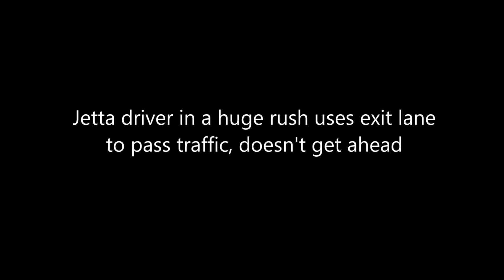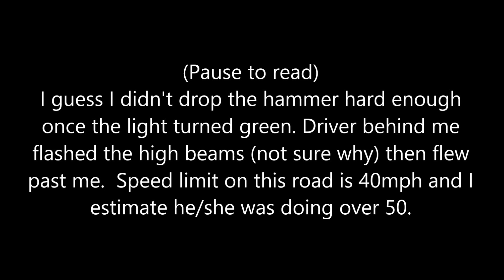Compilation #12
Pretty boring video clips here- seriously, nothing this month is exceptionally interesting.  Just a few folks with last second exits, fast lane changes and I get a little raged up.  Hope everyone has a great 2016!